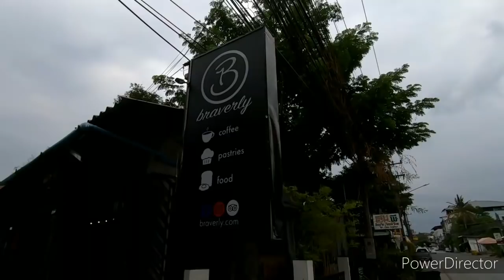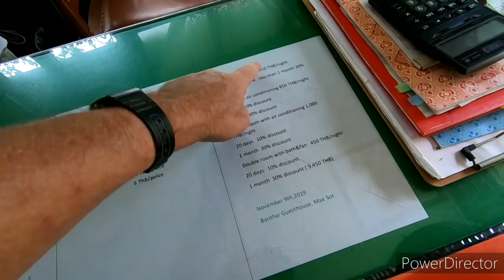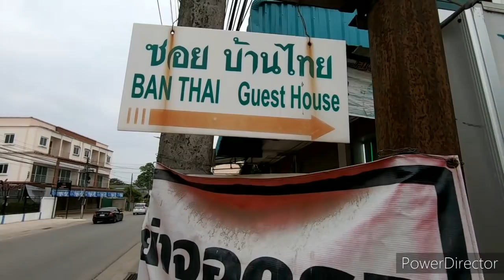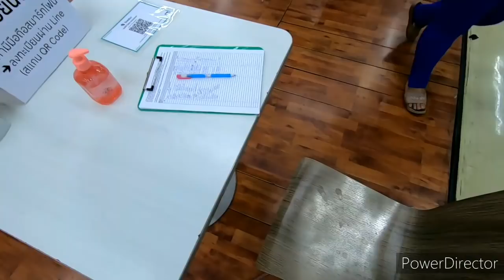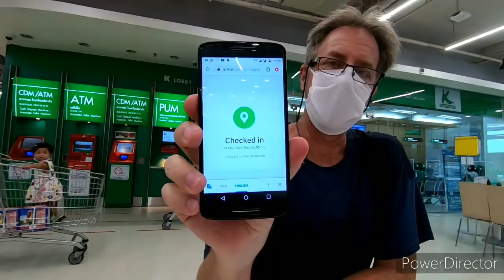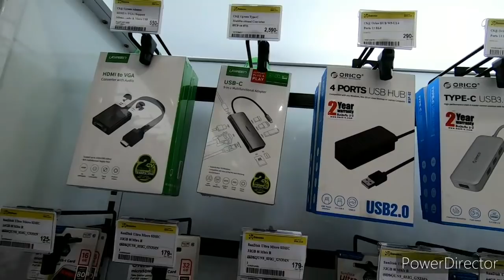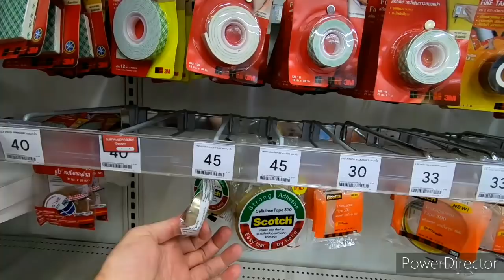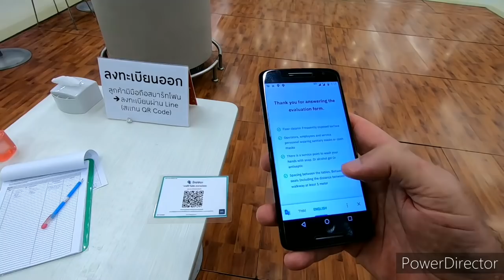QR Codes & Elevator Pedals: The New Normal?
The Tesco shopping begins at 23:56

Still in search of a few items, I decided to walk to the Tesco Lotus shopping complex. My plan was to do some shopping, but I was also curious to see how their contact tracing systems work and how they might differ from the systems at Robinson Department Store.

And along the way, I stopped off at a guesthouse that a lot of people have recommended to me. I have no intention of moving there, but since people spoke so highly of it, I thought I would just drop by and check it out.